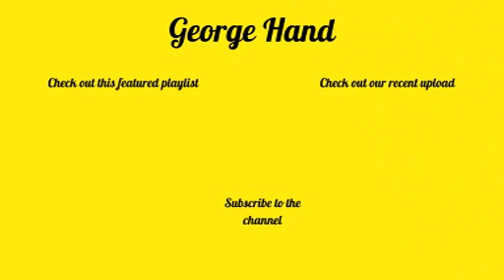Tell Me You Love Me - Demi Lovato (Cover)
Here's me covering the song Tell Me You Love Me by Demi Lovato